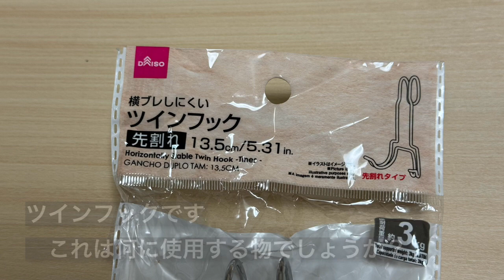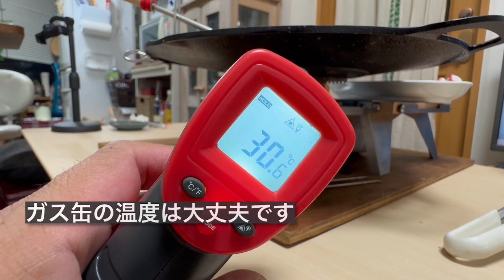【キャンプ道具編】DAISOの商品を加工してマシュマロ焼き器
DAISOのツインフックという商品を加工して
マシュマロ焼きの台を作成しました
ガスや炭火などの炎から丁度良い距離を保って焼くことが出来るので焦げたり　燃えたりしません
そして　串焼きや串揚げの台としても使用できるので便利です

マルチグリドルの持ち手の動画はこちら↓

【キャンプ道具編】マルチグリドルを中華鍋に改造！